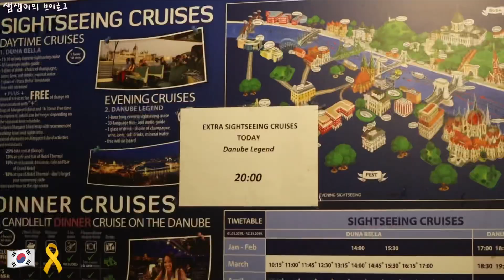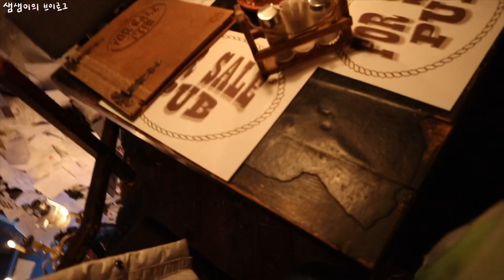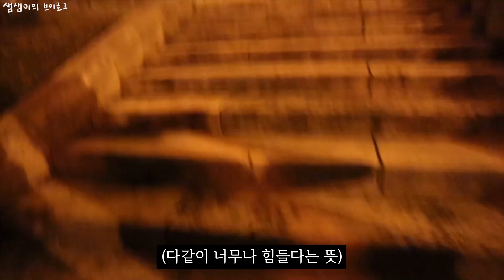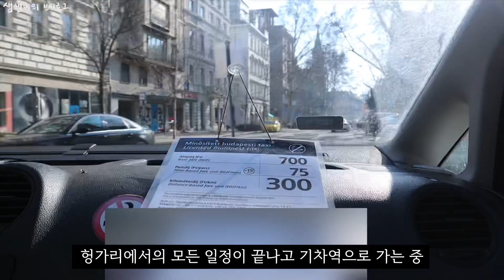[332] 휴학하고 다녀온 유럽 여행 브이로그 / 헝가리 / 어부의요새 / 세상에서 제일 예쁜 카페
휴학하고 다녀온 2019.2월의 헝가리 부다페스트
취준생이 되어 방구석에서 여행하기

Cam 📷 Canon eos m50
Bgm 🎧 cheese (Prod. By Lukrembo)